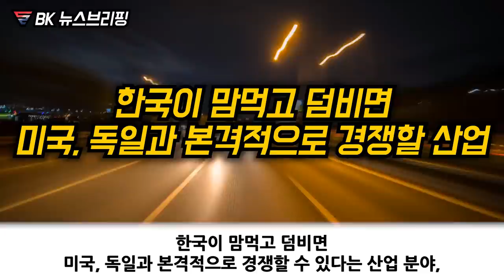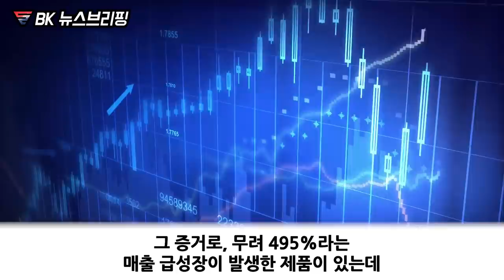한국이 맘만 먹으면 미국, 독일과 경쟁할 것이란 극찬 나온 상황, 그리고 우리가 반드시 알아야 할 한국과 관련한 외신 소식 2가지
우리의 관심이 곧 대한민국의 힘입니다.